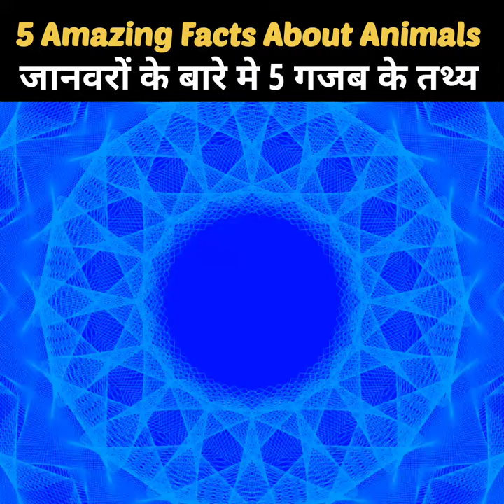5 Amazing Facts About Animals | Facts in Hindi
5 Amazing Facts About Animals | जानवरो के बारे 5 गजब के तथ्य